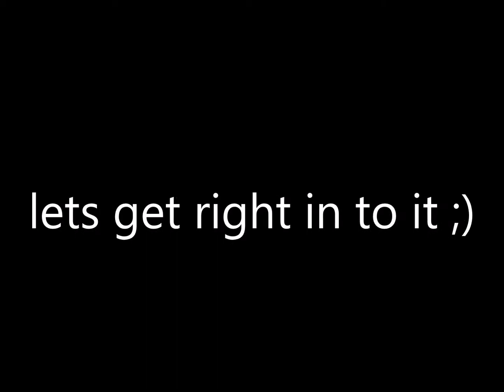Starwars Battlefront funny moments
awesome sound effects and sound tracks used

Starwars darth maul song from john williams